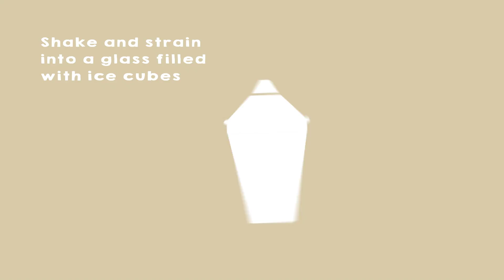How to make a Piña Colada - Infographic